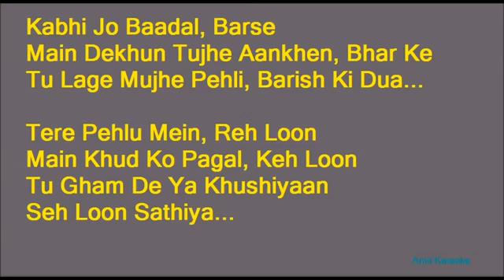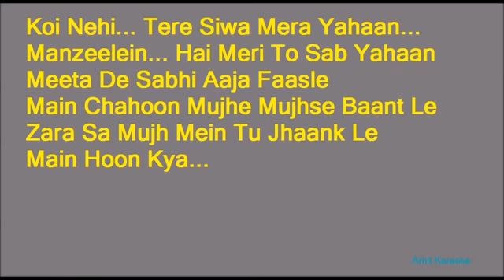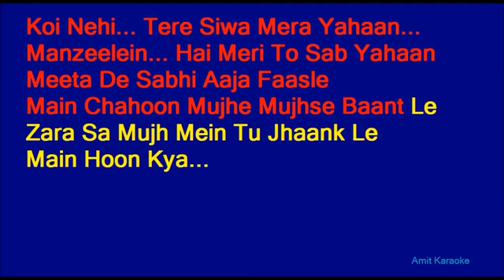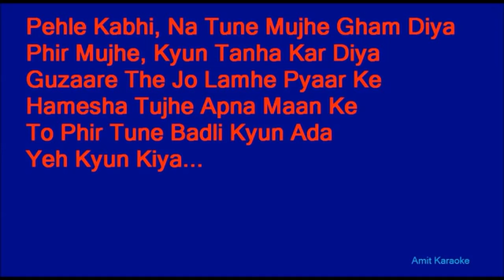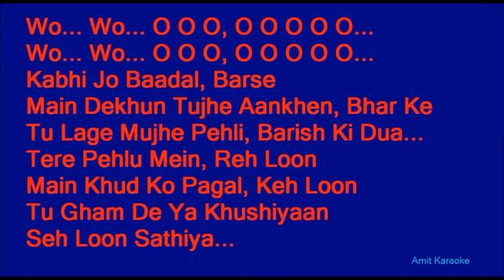Kabhi Jo Badal Barse Music Presented By Fun Of Music